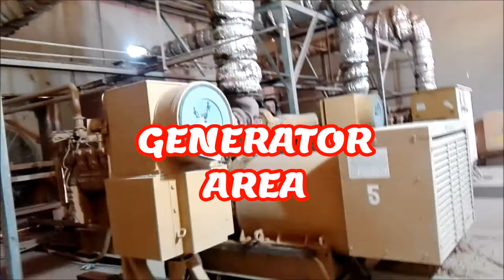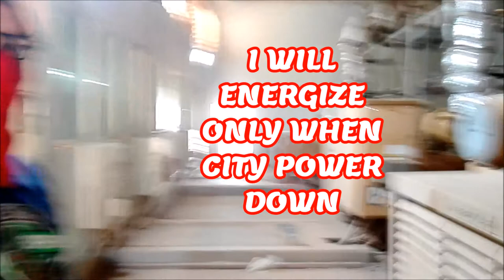Power House Tour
Incomer and generator panel boards